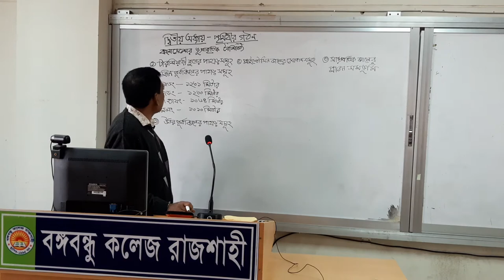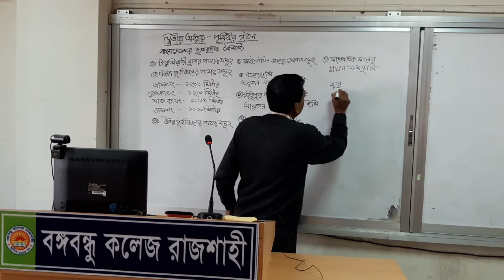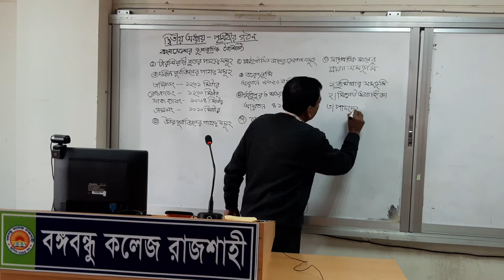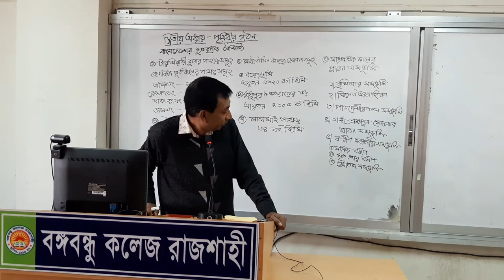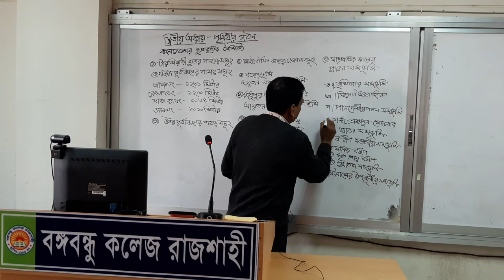HSC-2020-2021-1st year class-2.6#Geography#Md.Shamsul Alam Lecturer# Bangabandhu College, Rajshahi